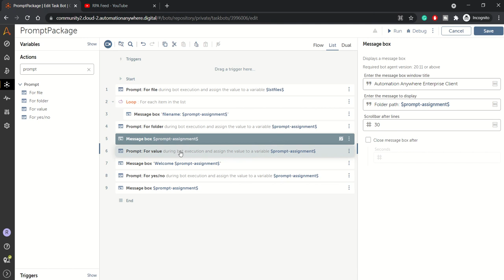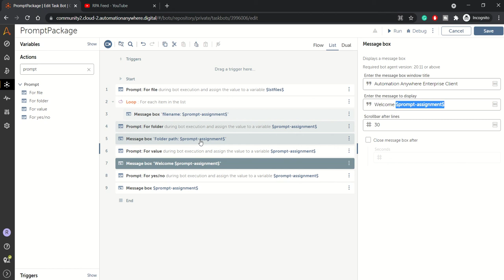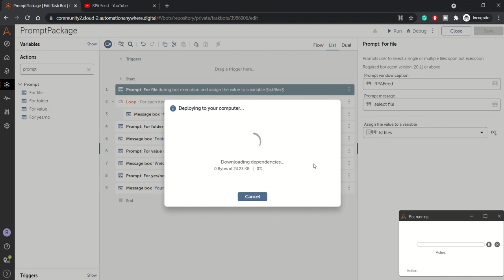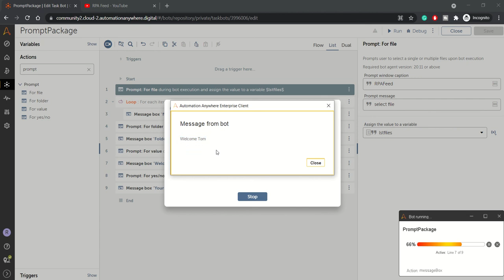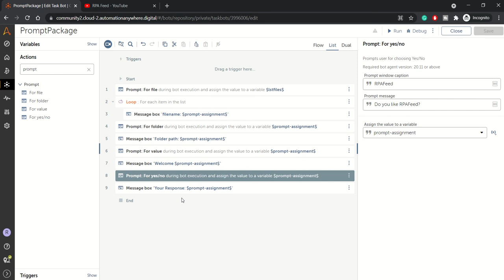Prompt Package in A360 | Automation 360 | RPAFeed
In this video, we will be looking at Prompt Package in Automation 360 with help of an example.